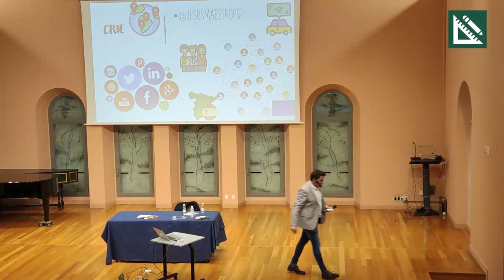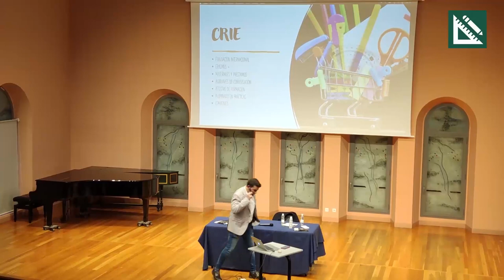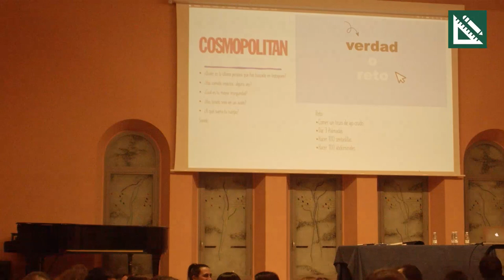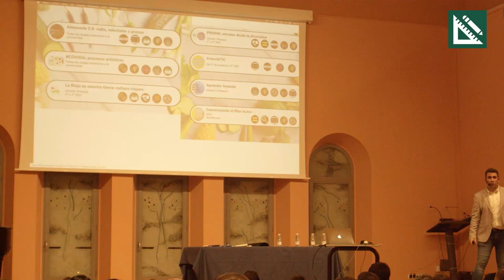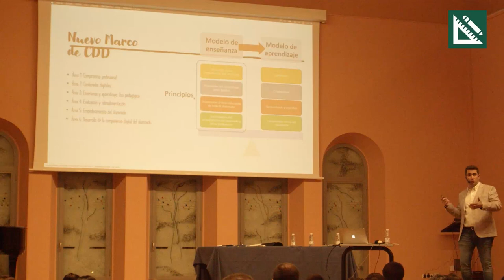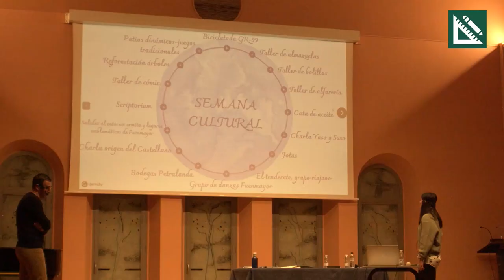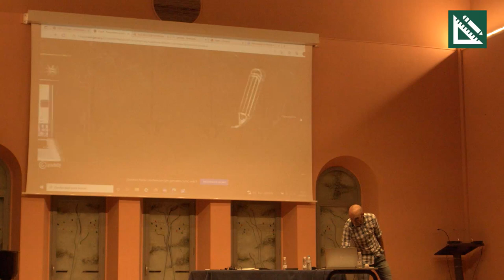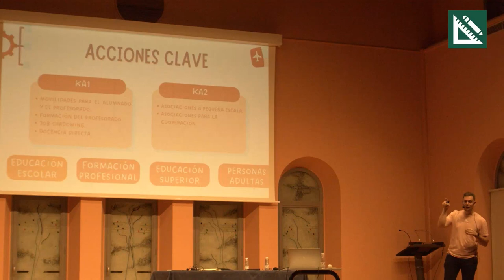funcionarios Prácticas 2